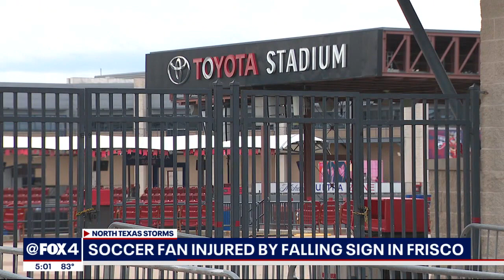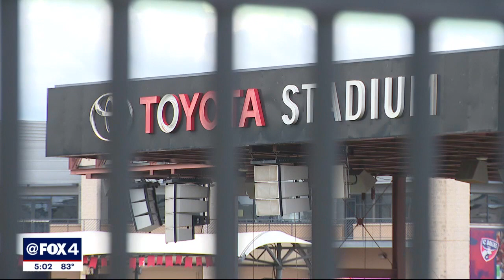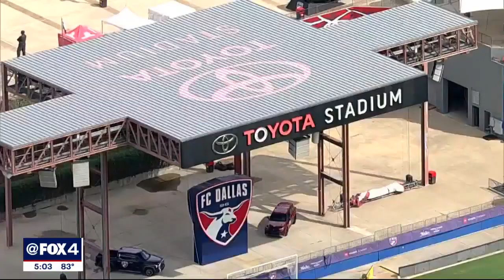FC Dallas fan hit by 'O' blown off Toyota Stadium sign in storm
FC Dallas fan Colton Stephens says he was trying to get to shelter during Wednesday night's storm when the "O" from the Toyota Stadium sign hit him in the shoulder.